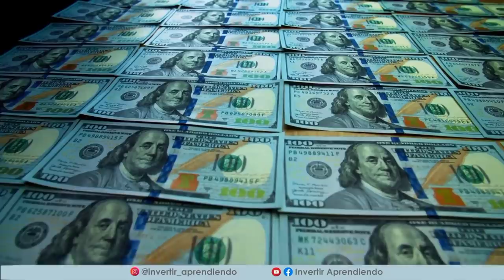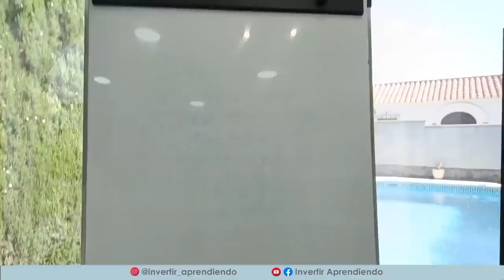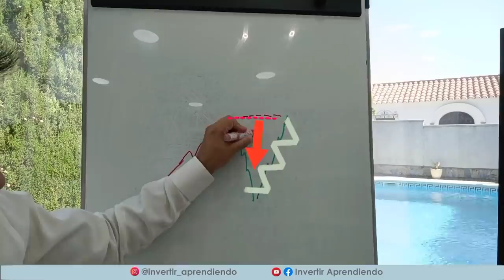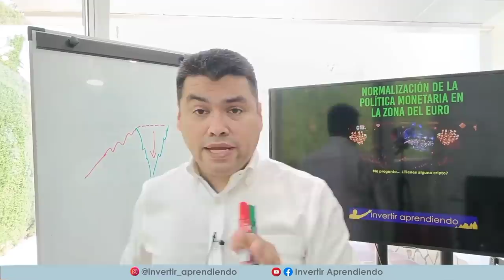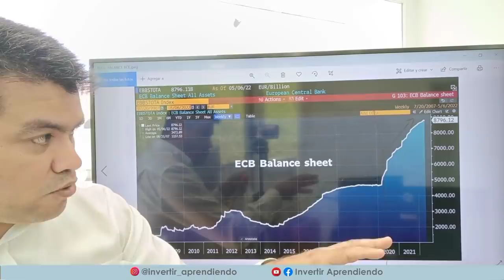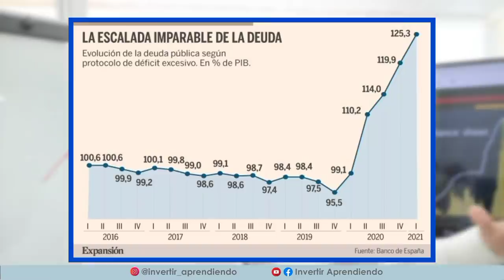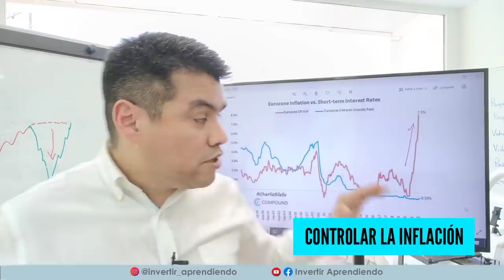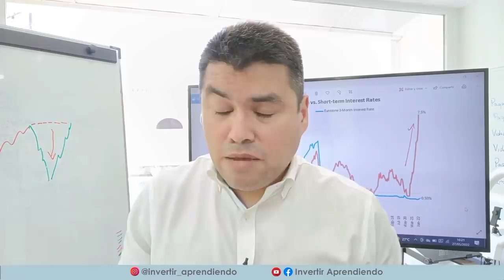🔴 EUROPA VA A EXPLOTAR y la MAYORIA DE LA GENTE NO SABE LO QUE SE AVECINA [ CRISIS 2022 ]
🔴 SE AVECINA LA PEOR CRISIS ECONOMICA EN EUROPA DESDE LA 2da GUERRA MUNDIAL.